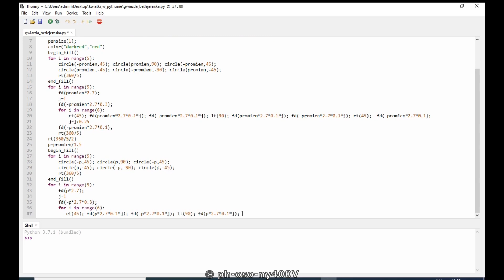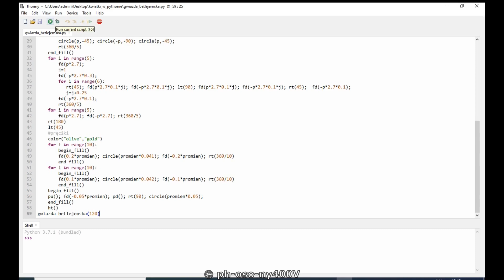Flower #2 - GWIAZDA BETLEJEMSKA / Python Turtle Graphics